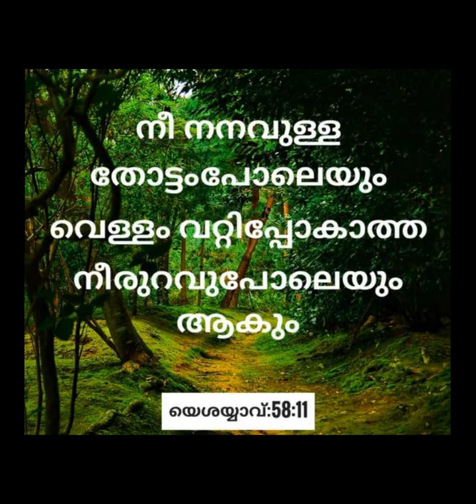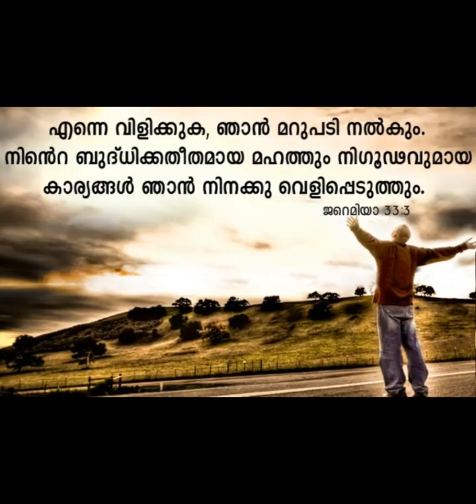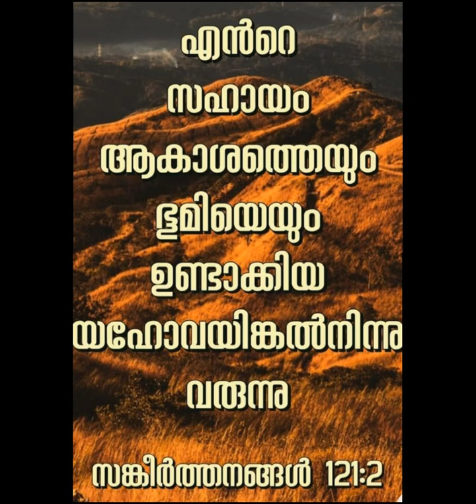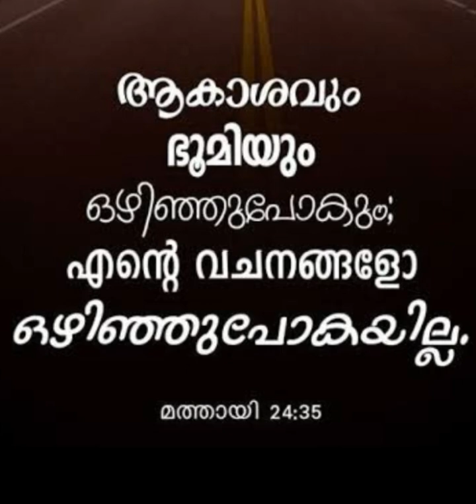WORD OF GOD 🙏 CHRISTAIN MESSAGE 🎤 "കള്ള പ്രവാചകൻ മാരെ സൂക്ഷിക്കുക") Beware of false prophets 😠❌❌